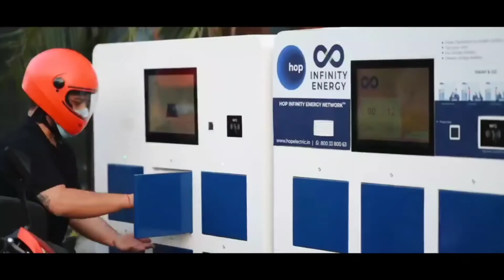Electric scooter Hop lyf orr hop leo launch ho gaye All details in Hindi by automobile helper